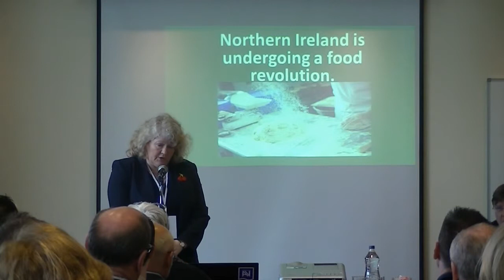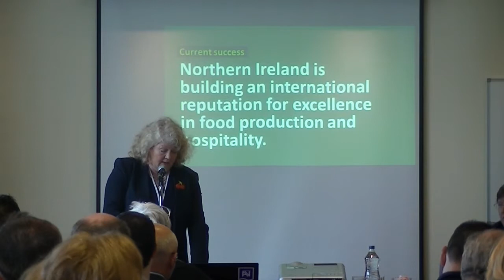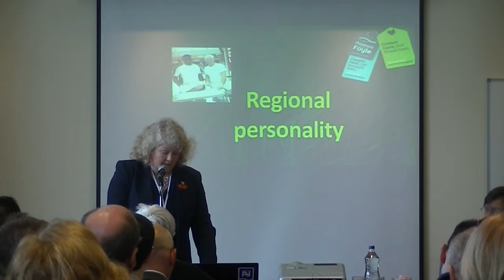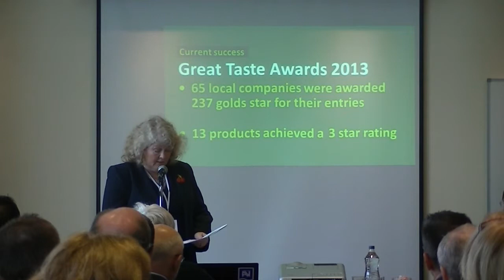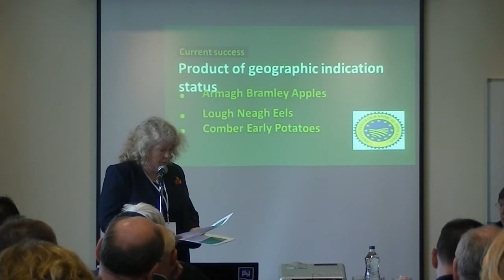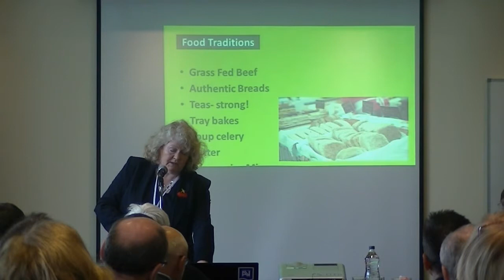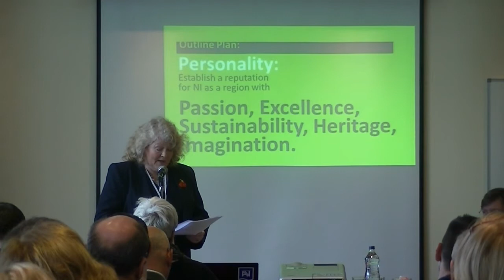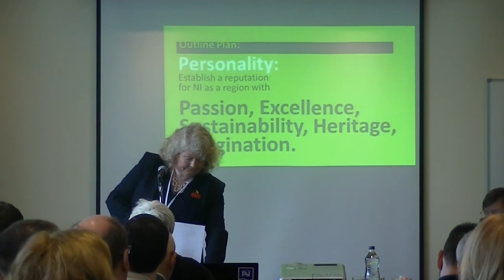Tourism Conference 2015 - Food Tourism Seminar - Michele Shirlow, Food NI